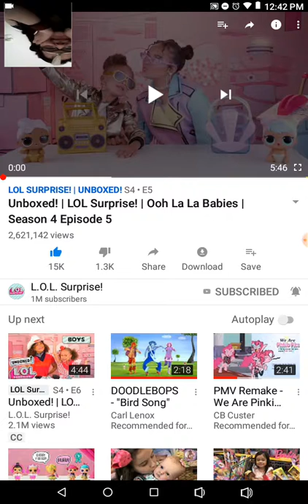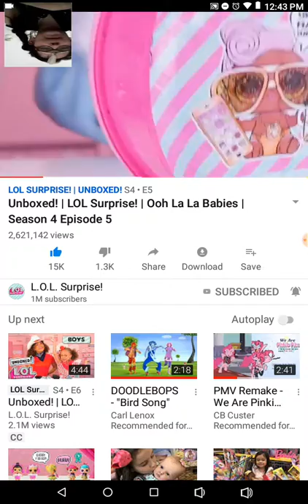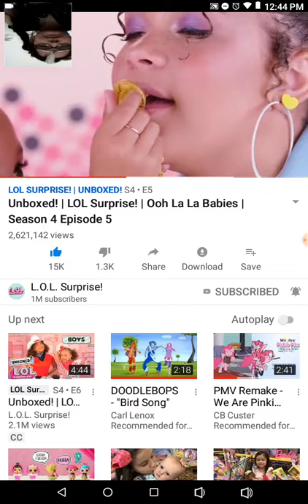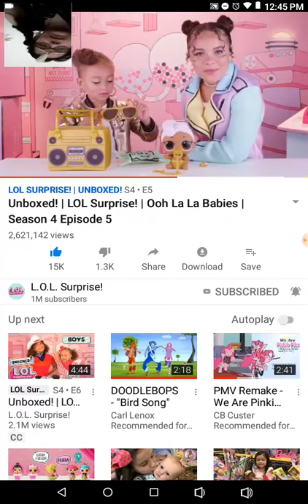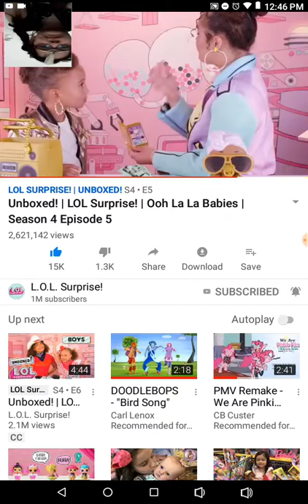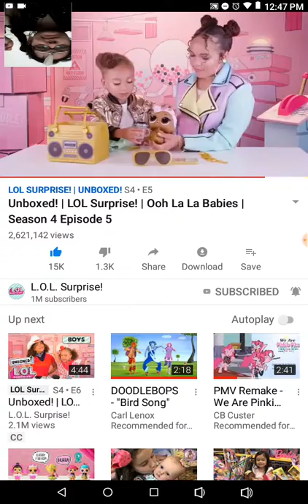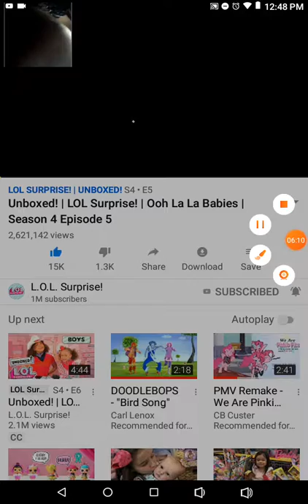Princess Victoria mouse reacts to lol surprise ooh LA LA babys